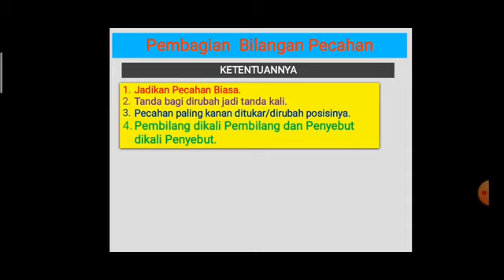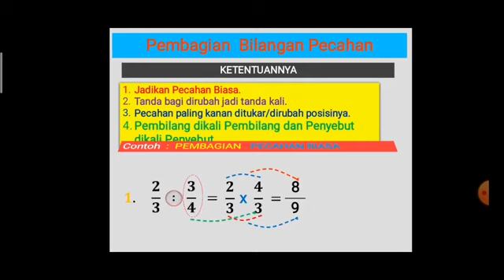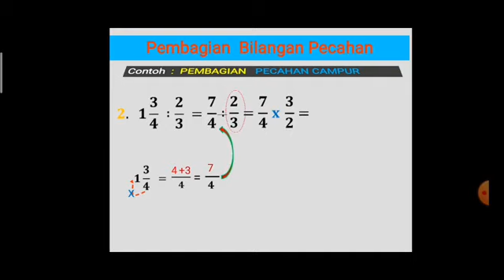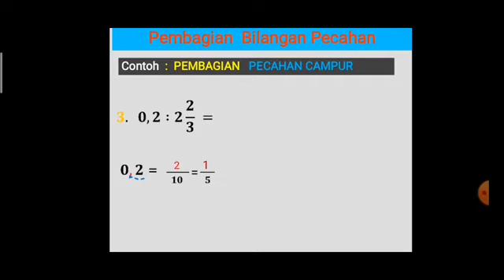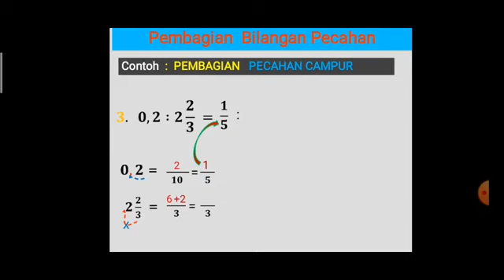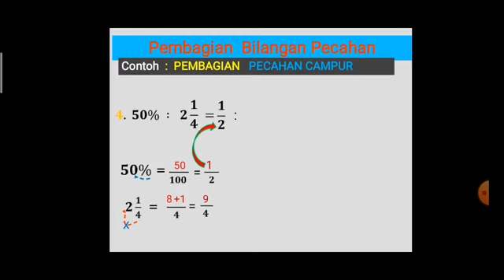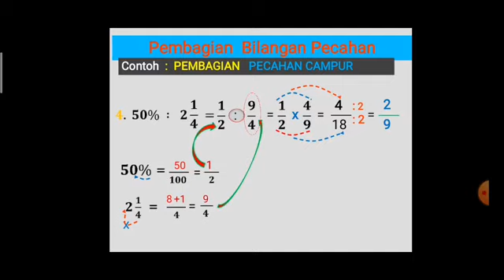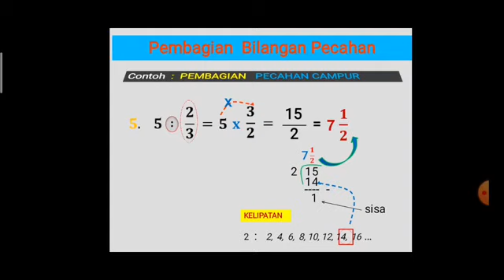Matematika kelas 5 SDIT AL-IKHLAS: Pembagian Pecahan